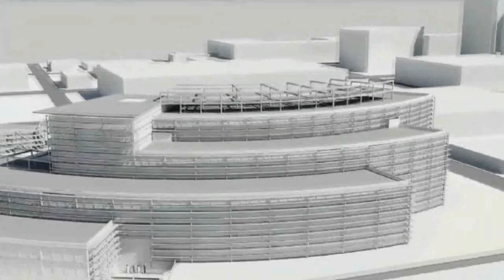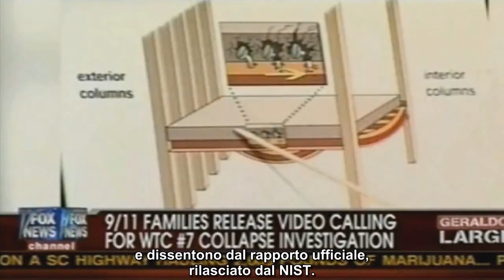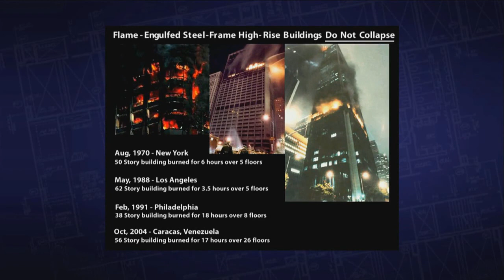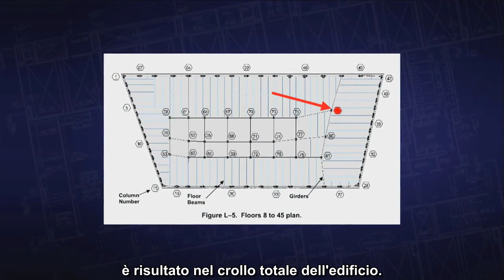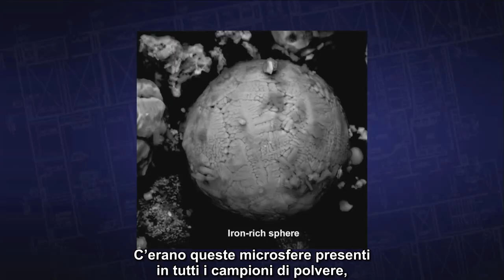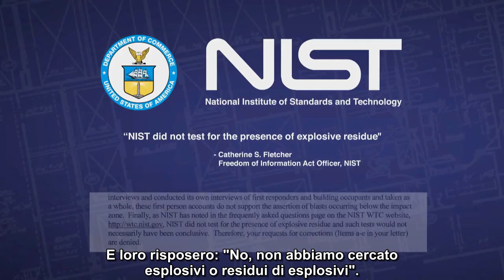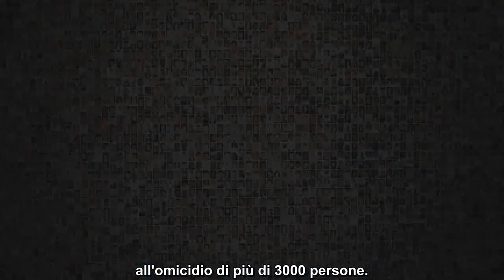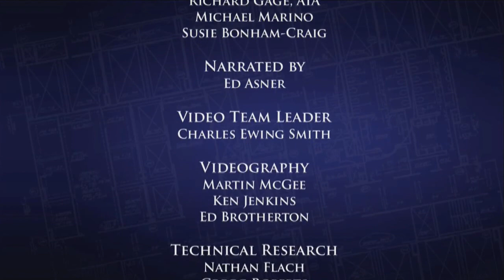Risolvere il mistero dell'edificio 7 - sottotitolato in italiano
Solving the Mystery of WTC 7 with Ed Asner

Solving the Mystery of WTC 7 - Italian